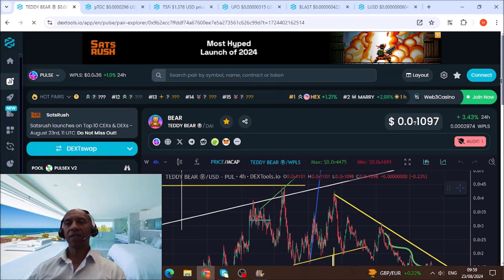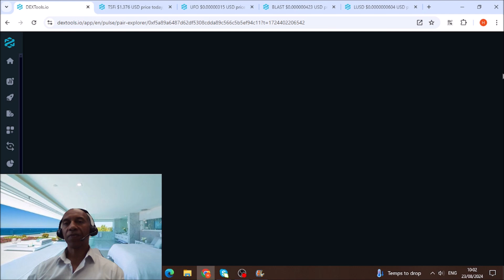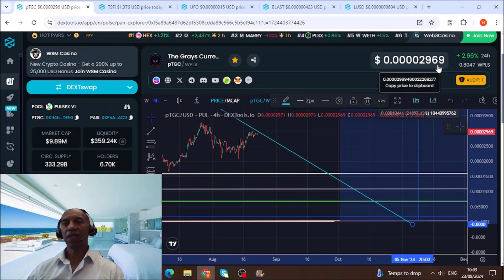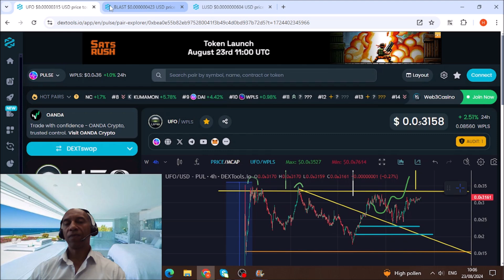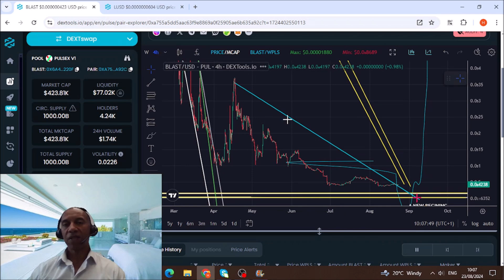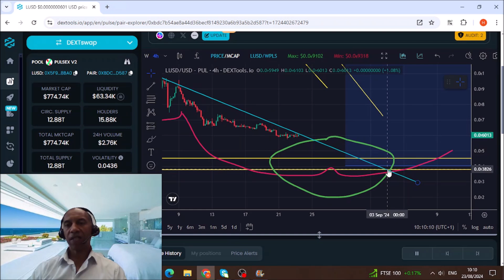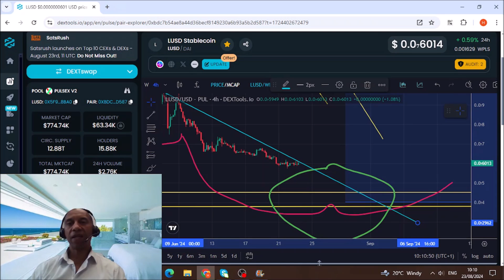Pulsechain bullrun pump tokens DAI - TEDDYBEAR - PTGC - TSFI - UFO - BLAST - LUSD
All new updates and chart analysis on all of the best tokens on the Pulsechain network in this up and coming bullrun